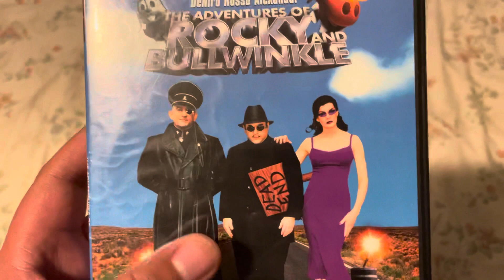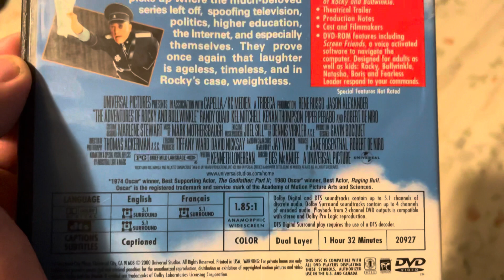The Adventures Of Rocky & Bullwinkle Movie (2000) Movie & DVD Unboxing and very funny.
The Adventures of rocky and Bullwinkle.